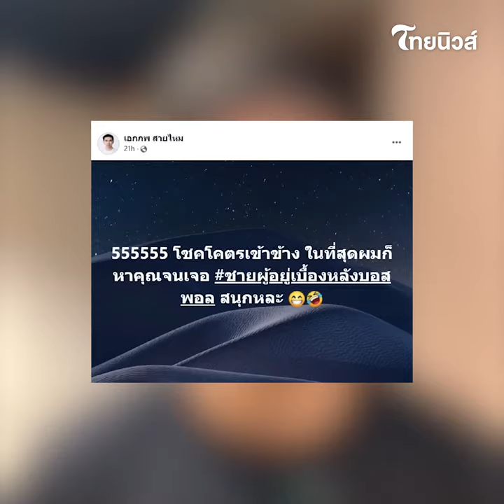เจอแล้ว ชายผู้อยู่เบื้องหลัง "บอสพอล" ดิไอคอนกรุ๊ป ที่ไม่มีใครคาดคิด! | รู้กันบันเทิง ENT-42-PP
จากกรณีของมหกาพย์คดีใหญ่อย่างบริษัทดิไอคอนกรุ๊ป ซึ่งสำหรับความคืบหน้าล่าสุดนี้ทางด้านของ"นายเอกภพ เหลืองประเสริฐ" ผู้ก่อตั้งเพจสายไหมต้องรอด และที่ปรึกษารัฐมนตรีว่าการกระทรวงมหาดไทย ได้พาพยานปากสำคัญเข้าให้ข้อมูลกับเจ้าหน้าที่ตำรวจเกี่ยวกับคดีดังกล่าว พร้อมเผยว่า เจอแล้ว ชายผู้อยู่เบื้องหลัง "บอสพอล" ดิไอคอนกรุ๊ป!